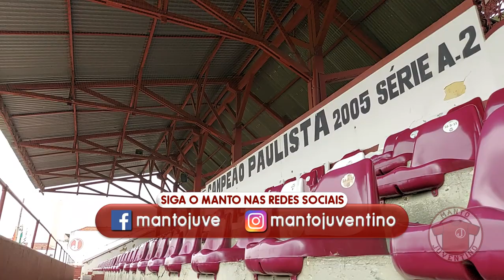Pré-Jogo | Juventus x Ponte Preta | Copa Paulista 2023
Informações que antecedem a partida!